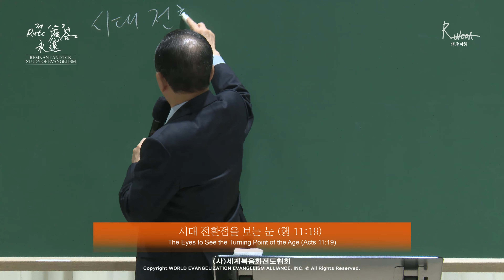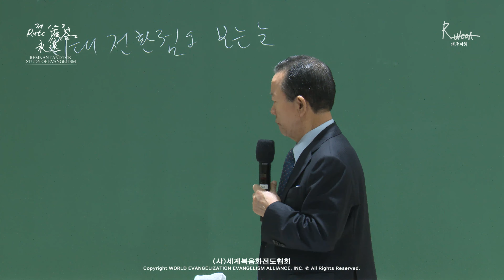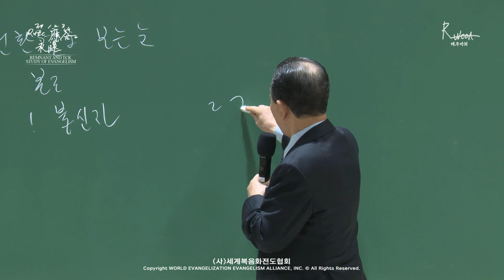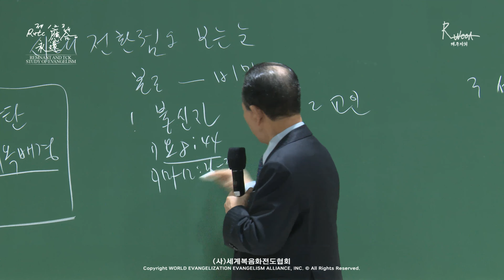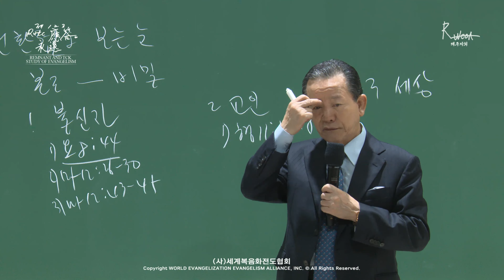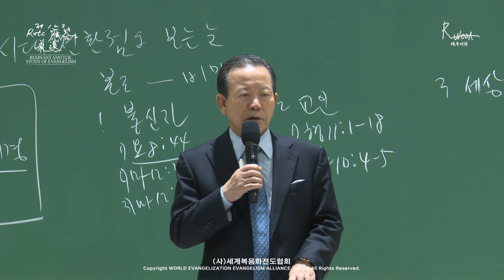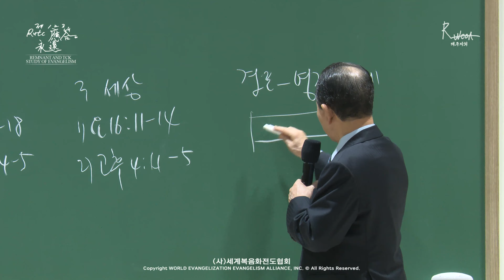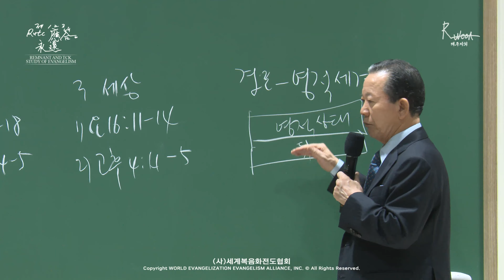2024.10.12. 렘넌트와 TCK 전도학 「시대 전환점을 보는 눈」 (행 11:19)